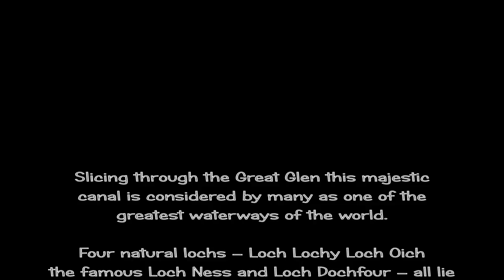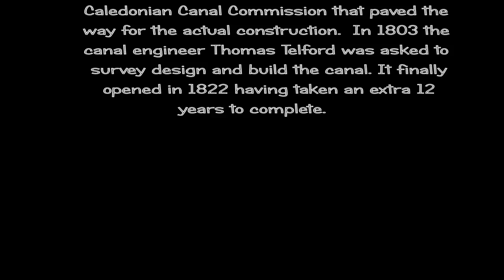kanutta at Fort Augutus locks.m2ts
Cargo vessel Kanutta negotiates the locks at Fort Augustus on the Caledonian Canal before entering Loch Ness in Scotland.